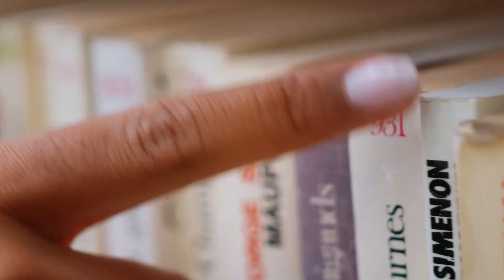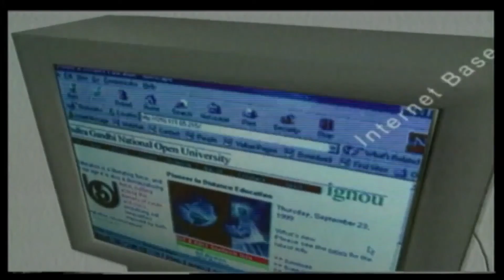Episode 7 SOME COUNT OF FRENCH LEARNING NUMBERS (21 TO 30)